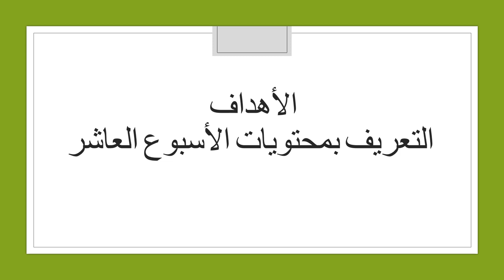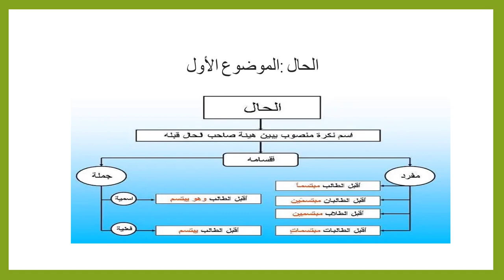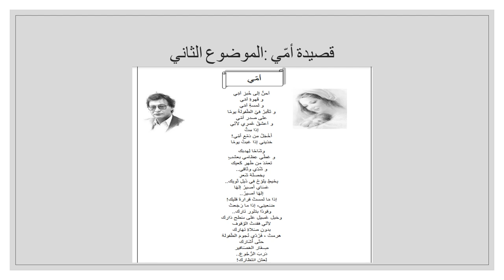الأسبوع العاشر - اللغة والأدب - الفصل الثاني - المعلمة بيان جابر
وصف الأسبوع العاشر

يقوم الفيديو بشرح المادّة الّتي سنقوم بشرحها خلال الأسبوع العاشر.